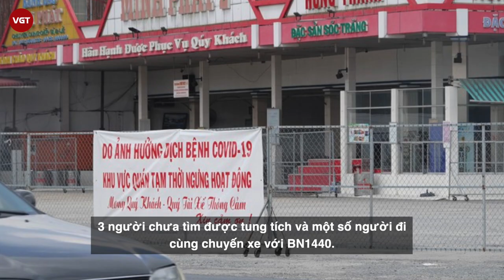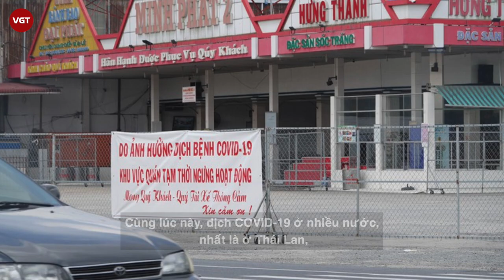Phụ nữ đi cùng BN1440 dương tính COVID-19 | Miền Tây căng mình truy vết F1, F2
Hiện các địa phương An Giang, Vĩnh Long, Cần Thơ, Hậu Giang và một số tỉnh miền Tây đang căng mình, ráo riết truy tìm, lần theo dấu vết nhóm người vượt trái phép qua biên giới An Giang. Cơ quan chức năng đã tìm thấy 3 người, trong đó có 2 ca nhiễm (BN1140 và BN ở TP.HCM), 3 người chưa tìm được tung tích và một số người đi cùng chuyến xe với BN1440.
Sáng 29/12, ông Trần Văn Hai - Giám đốc Trung tâm Kiểm soát Bệnh tật tỉnh Đồng Tháp, cho biết kết quả xét nghiệm của nữ hành khách đi cùng chuyến xe với bệnh nhân mắc Covid-19 (BN 1440) đã dương tính lần 1 với SARS-CoV-2
Hiện tại, nữ hành khách này được theo dõi cách ly tại Bệnh viện Đa khoa Sa Đéc trong tình trạng sức khoẻ ổn định.